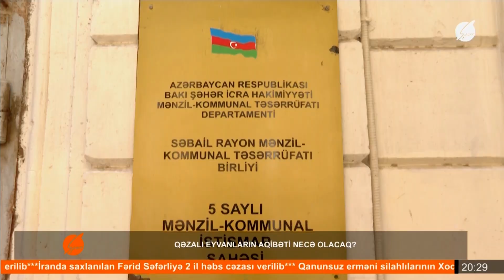Paytaxtdakı qəzalı eyvanların aqibəti necə olacaq?